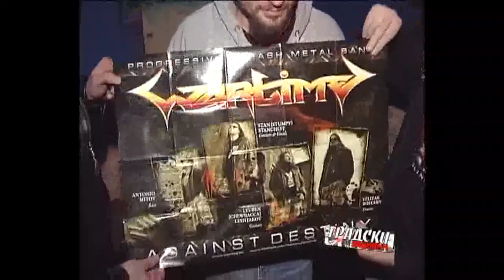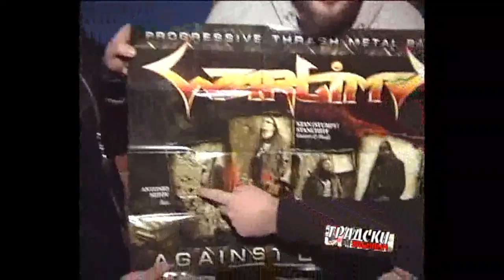Wartime@BBT (TV Show)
Bulgarian Metal Band Wartime interviewed by BBT TV. The band members speak of their upcoming album.